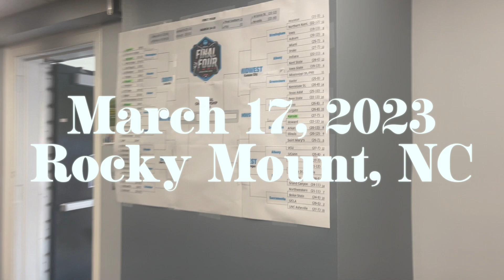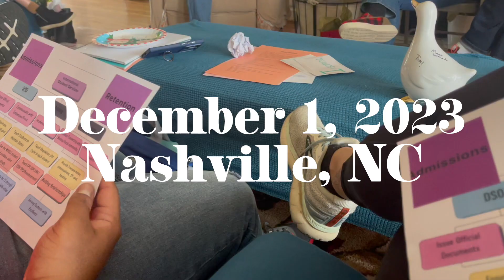1 Second A Day | 2023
Hello, friends!